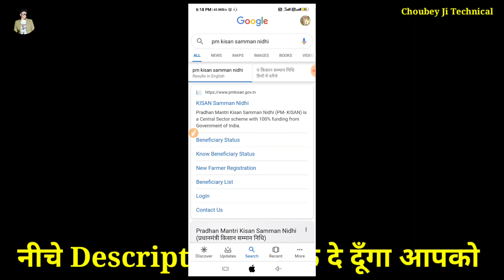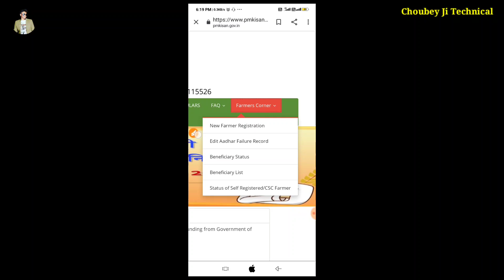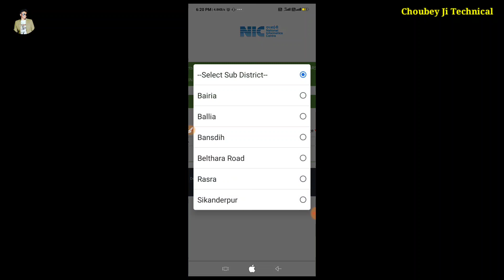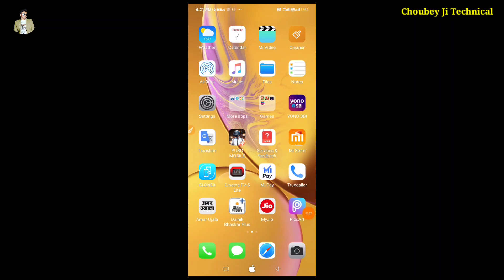Pm kisan samman nidhi yojna list 2020 || How to check pm kisan samman nidhi yojna list 2020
Namaskar Dosto aaj kis video ke andar maine aapko bataya Hai Ki ki pm Kisan Samman Nidhi Yojana list 2020 ke bare mein aapko Puri detail se Jankari De hai ki aap Pradhanmantri Kisan Samman Yojana ki nai list 2020 ki kaise check kar sakte hain doston Agar aapko bhi pm Kisan Samman Nidhi Yojana ki list 2020 ko check karna sikhana hai to aap mereko Shuru Se Lekar ant Tak Jarur
Hello friends today I am describe that in this video how to check pm Kisan Samman Nidhi Yojana list 2020 if you want that check pm Kisan Samman Yojana list 2020 then watch my video and check your name in pm Kisan Samman Nidhi Yojana by your mobile online

Hero choubey